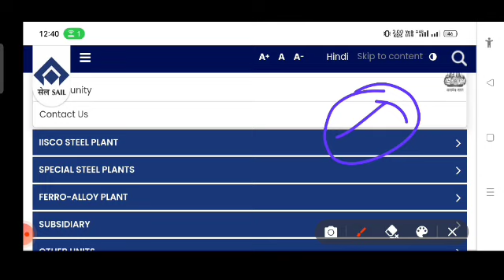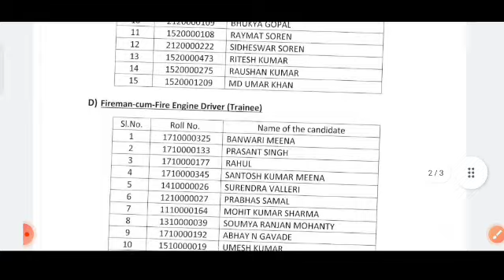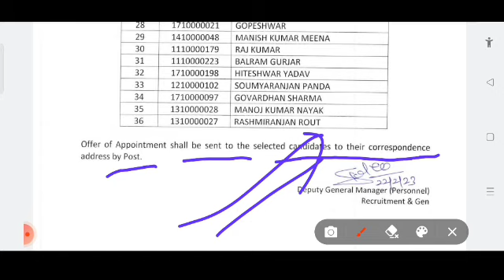SAIL ROURKELA STEEL PLANT FINAL SELECTION LIST OUT 👇 OCTT , DRIVERS, FIRE SAFETY OFFICER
sail rourkela skill test,
sail skill test,
sail octt skill test

sailrecruitmentskill test
steel authority of india limited (sail) rourkela steel plant,
sail rourkela steel plant recruitment 2022 how to apply,
mobile sail rourkela steel plant executive & non executive 2022,